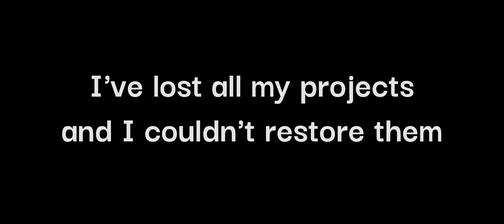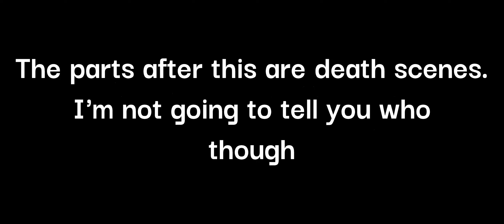I'm sorry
By what you saw in the video. I'm afraid I'll have to restart on my animation. I might also take a long break because of the drama happening. But 2 months of work was gone, and I was so close to animating the part I was really looking forward to. I just hope this remake will be better than the other one. I will try to remake this the best I can.

But I hope you all have a great day.